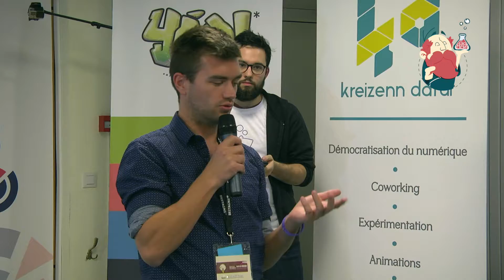BLABLA Projets Pitch Fire 18 SWSB2017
Pitch Fire du Vendredi soir au Startup Weekend Saint-Brieuc 2017 - @SWSaintBrieuc